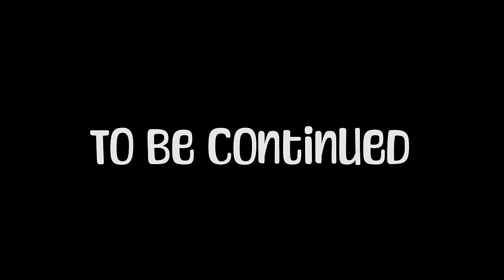Young Lyre (Animated Cartoon Pilot) | EP1 | Something Caught My Eye That's All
Young Lyre is an animated series showcasing the many adventures of Lyre and her friends. Young Lyre introduces the characters to the YA Novel titled: Lyre, available

This is the first pilot episode of young lyre animated series. more indie animation coming soon.